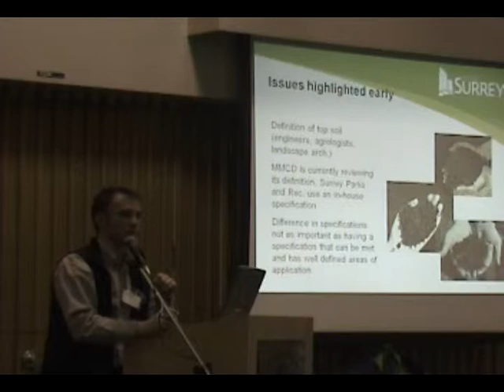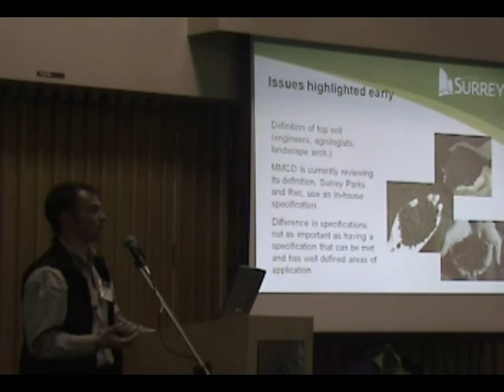What is topsoil, really?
“Right off the bat, an issue that came up was the question of what exactly is topsoil. Depending on who you talk to, topsoil means different things to different people," stated Remi Dube.

On February 23, 2010, the Bowker Creek Forum in Victoria celebrated urban watershed management successes in the Georgia Basin, and was the venue for the formal release of the Topsoil Law and Policy and Technical Primer Set.